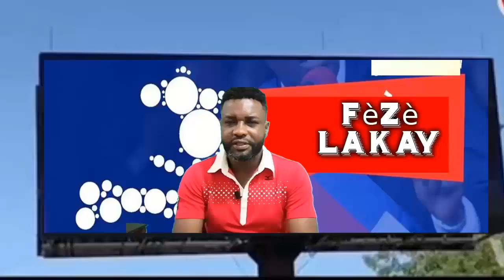Jounal televize 10 octobre 2020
Fèzè Lakay, chanèl nouvèl tout peyi a toujou prezan pou pote tout enfòmasyon yo nan bon ti mamit.